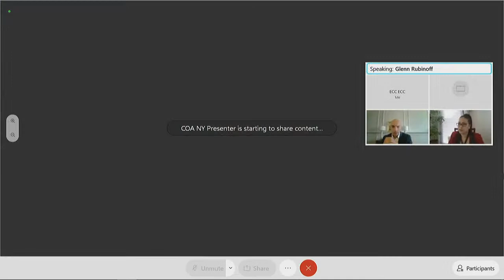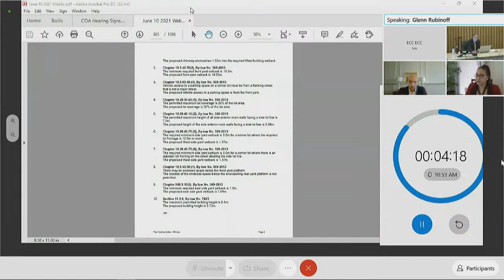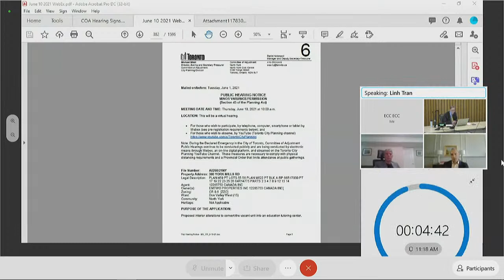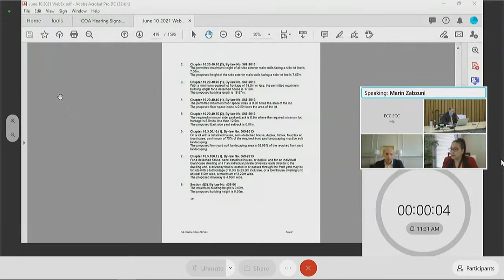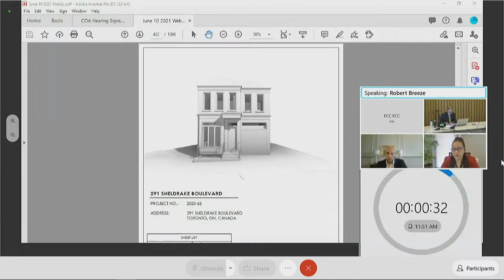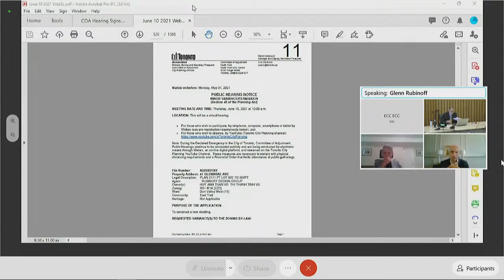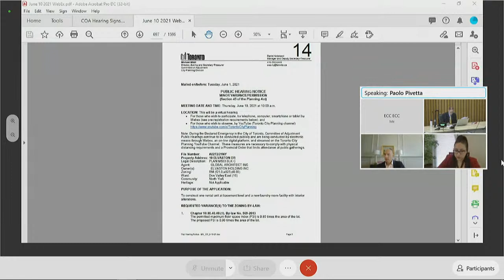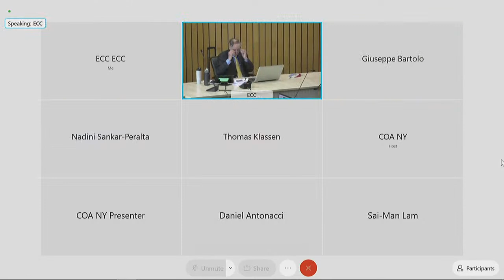Committee of Adjustment, Public Hearing, North York, June 10, 2021 (AM)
(AM Session) - Committee of Adjustment, Public Hearing, North York

Items:

#1 - B0018/20NY - 35, 44, 49, AND 57-60 MOBILE DRIVE - 00:06:02
#1 - A0311/20NY - 35, 44, 49, AND 57-60 MOBILE DRIVE - 00:06:02
#2 - B0011/21NY - 394 WOBURN AVENUE - 00:15:39
#2 - A0145/21NY - 394 WOBURN AVENUE - 00:15:39
#2 - A0146/21NY - 394 WOBURN AVENUE - 00:15:39
#3 - A0520/20NY - 20 PARFIELD DRIVE - 00:29:59
#4 - A0256/21NY - 406 DREWRY AVENUE - 00:35:00
#5 - A0259/21NY - 72 CUFFLEY CRESCENT S - 00:49:52
#6 - A0260/21NY - 300 YORK MILLS ROAD - 01:01:04
#7 - A0261/21NY - 119 KELSO AVENUE - 01:05:58
#8 - A0264/21NY - 291 SHELDRAKE BOULEVARD - 01:08:12 (HELD), 01:14:02 (RESTARTED)
#9 - A0265/21NY - 2 CANFIELD PLACE - 01:08:58
#10 - A0266/21NY - 124 CALVINGTON DRIVE - 01:11:03
#11 - A0269/21NY - 41 GLENBRAE AVENUE - 01:57:26
#12 - A0270/21NY - 585 MERTON STREET - 02:13:42
#13 - A0271/21NY - 47 RAEBURN AVENUE - 02:15:38
#14 - A0272/21NY - 10 ELVASTON DRIVE - 02:20:30
#15 - A0273/21NY - 24 DEEPGLADE CRESCENT - 02:23:08
#16 - A0274/21NY - 170 RANEE AVENUE - 02:25:19
#17 - A0275/21NY - 510 ST CLEMENTS AVENUE - 02:29:44
#18 - A0276/21NY - 18 GLENCAIRN AVENUE - 02:39:18
#19 - A0277/21NY - 103 PATRICIA AVENUE - 02:41:13